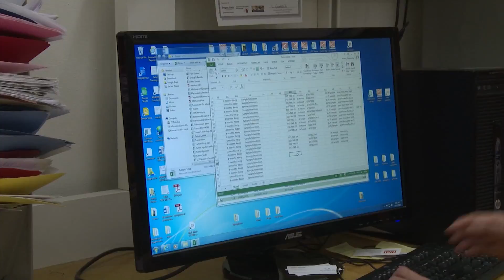Dogs in the Northwest are at risk from salmon poisoning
Mike Kent of Oregon State University explains why dogs in the Pacific Northwest are at more risk than previously thought from deadly salmon poisoning.